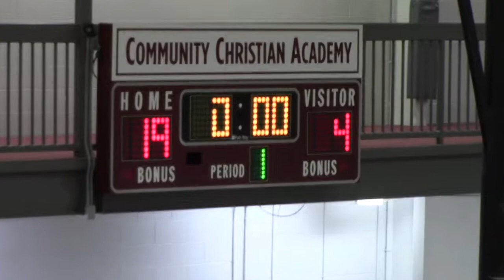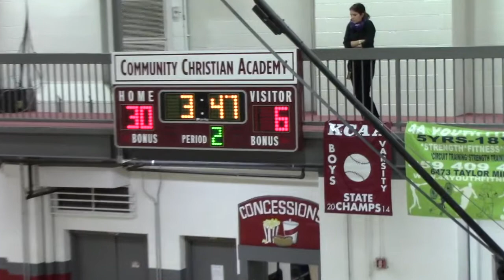CCA vs Micah // 01.22.2018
Everybody got to eat tonight as the Crusaders cruise easily past Micah.